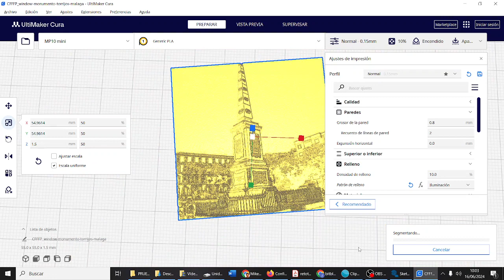RETOTECH Impresión 3D Litofanía con lithophanemaker Cura Spider-Man Fundación Endesa IES Monterroso